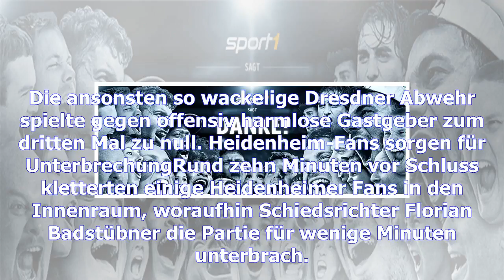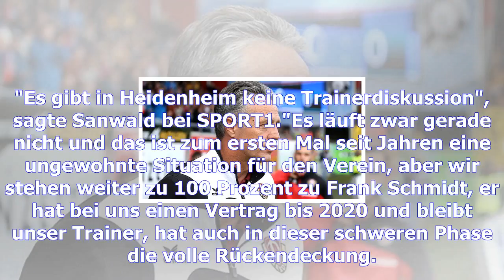2. bundesliga-spielbericht: 1. fc heidenheim - dynamo dresden